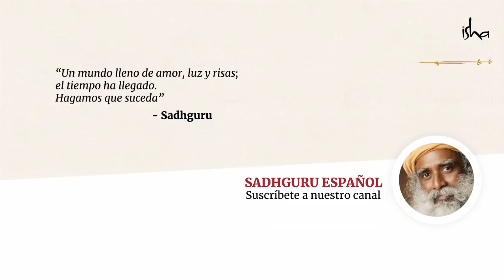Un compromiso que todos debemos tener durante estos tiempos desafiantes | Sadhguru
Sadhguru nos habla de la importancia de la acción sensible y responsable ante la situación global actual. Así mismo, nos hace un llamado a todos a tomar el compromiso de volvernos una fuerza de soluciones en dondequiera que estemos, siempre teniendo como máxima prioridad el bienestar y la salud de los más vulnerables.